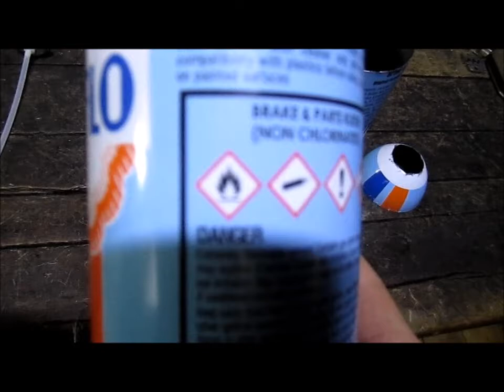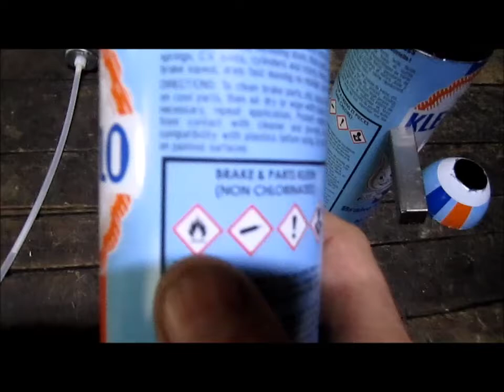Making Usefull Containers From Empty Aerosol Cans ( Repurposing )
These old empty aerosol cans come in handy for many other uses. Its always up to you of course.